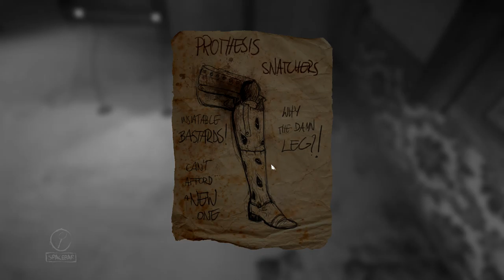Я Художник От Бога!!! Layers of Fear